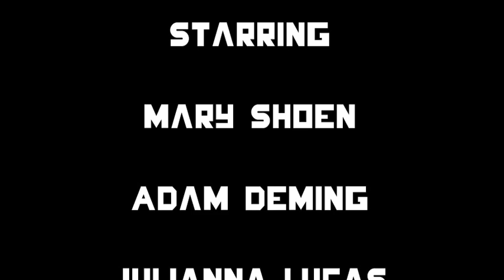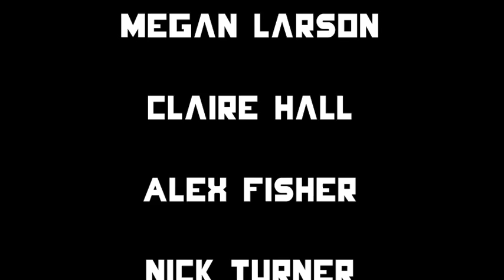Rising Dawn- Bishop Manogue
RISING DAWN IS THE BEST MOVIE I HAVE EVER WATCHED OMG IT STARS THE LOVES OF MY LIFE AHHHH